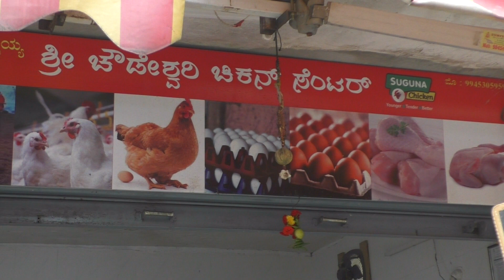Country Chicken –Desi Chicken Wholesaler & Dealer and Distributor Only Mysore Nati Koli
More Information Please Contact = Ph No 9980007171